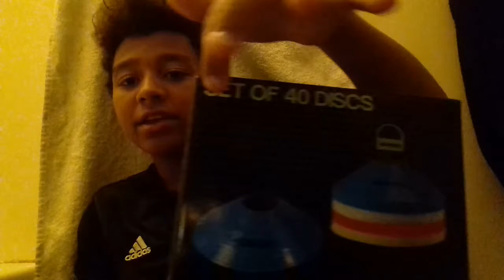Unboxing:j'ouvre des coupelles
Mon snapchat:juliusgame93